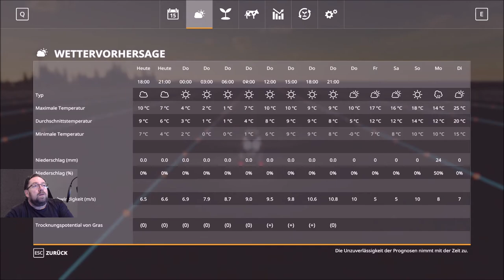LS 19 Lets Play NF Marsch 4 fach v 1.1 f 438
es geht weiter auf der marsch Feld 36 wird abgeschlossen mit pressen und ballen sammeln nun kann gedüngt werden